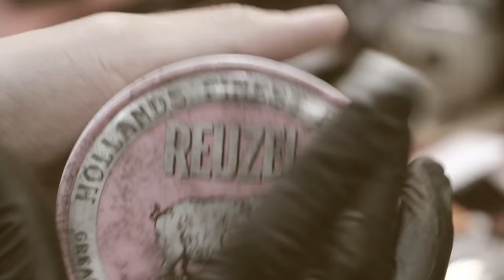Kiểu Tóc Cứu Rỗi Khuôn Mặt | Barbershop Vũ Trí